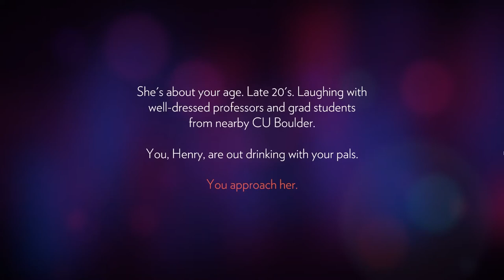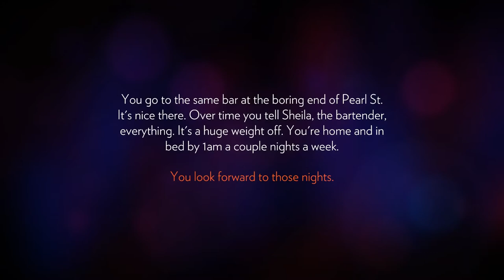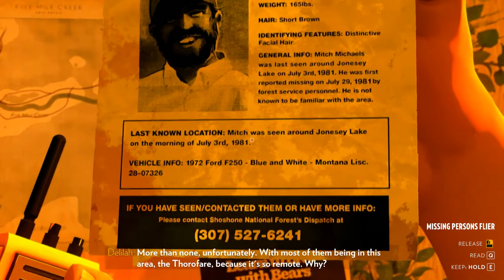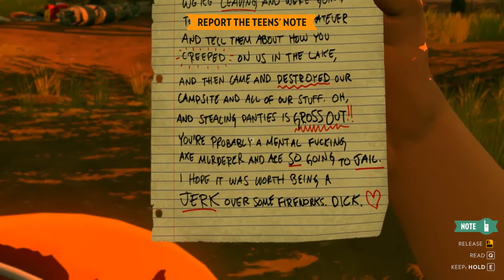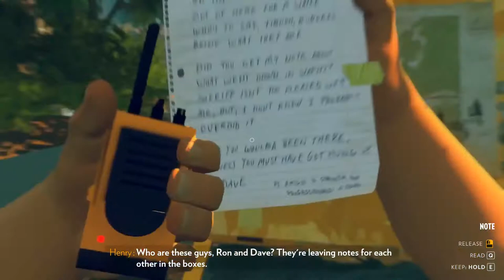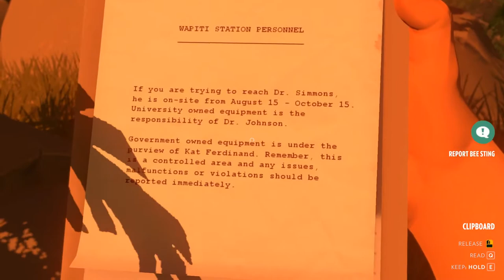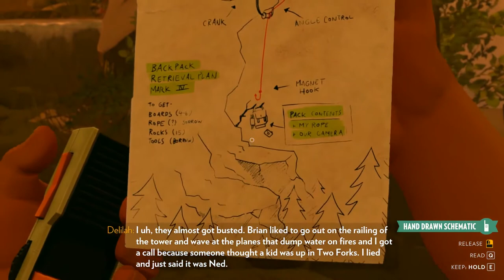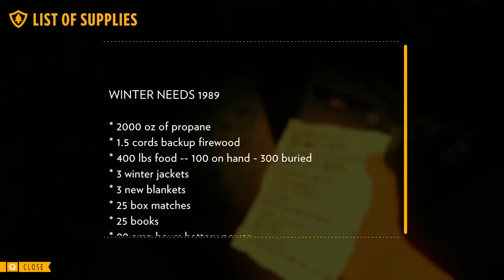Firewatch Full Walkthrough Gameplay No Commentary (Longplay)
Full Game